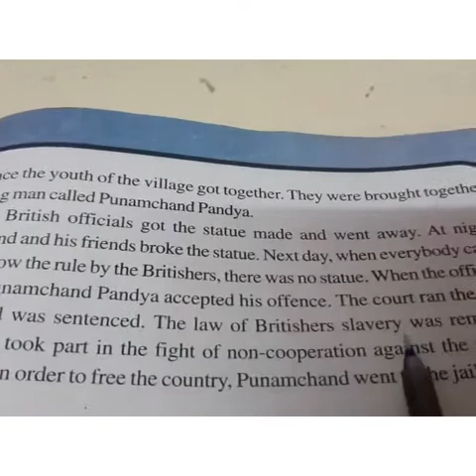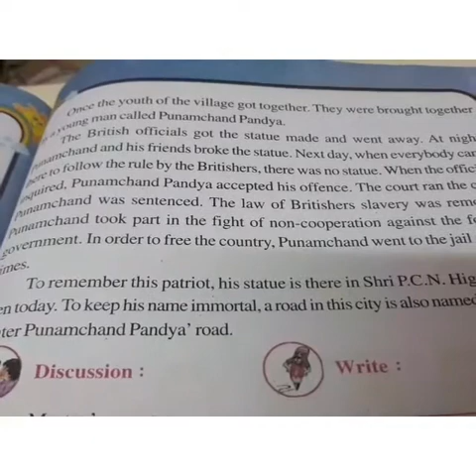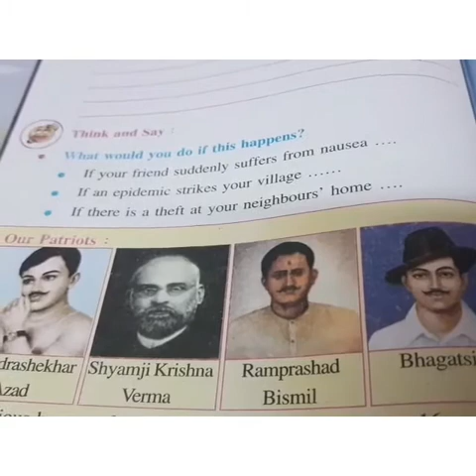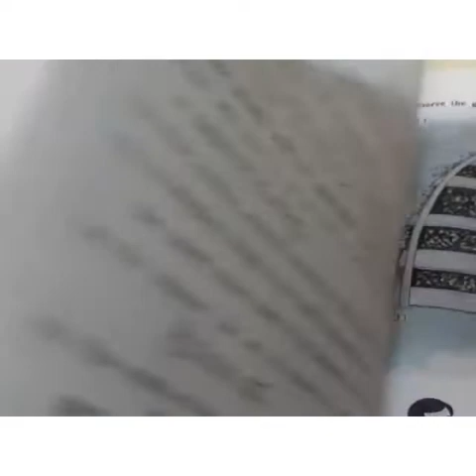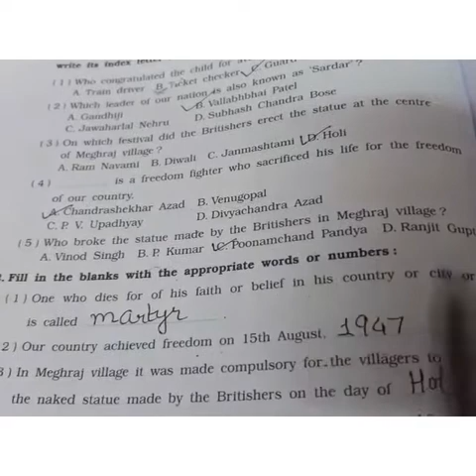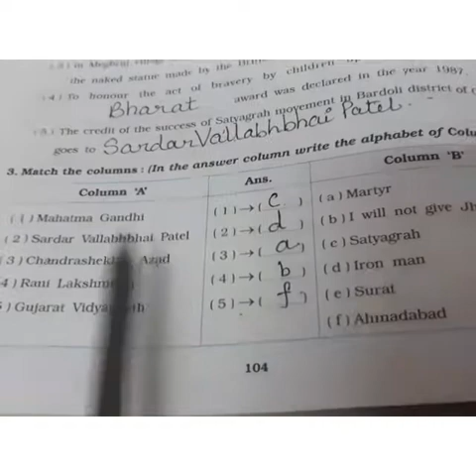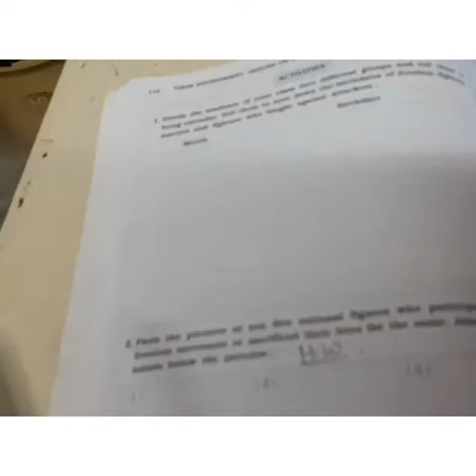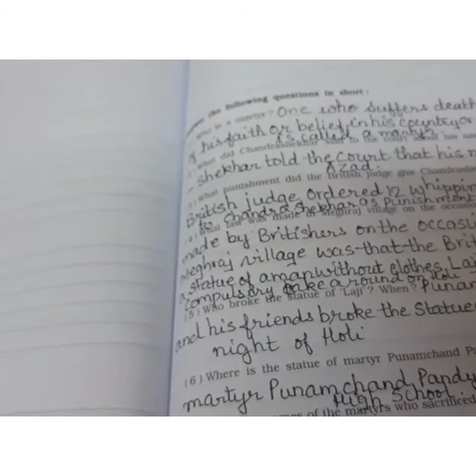STD 5 EVS L 11 NATION'S PRIDE EXPLANATION PART 2